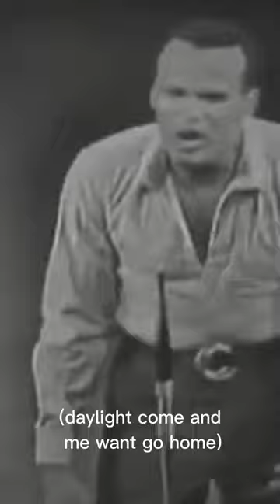Banana Boat (Day-O)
Harry Belafonte - Banana Boat (Day-O)